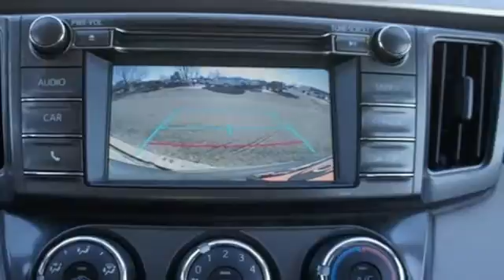Certified 2015 Toyota RAV4 Fort Collins Loveland, CO #1835171 - SOLD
Year: 2015
Make: Toyota
Model: RAV4
Trim: LE
Engine: 4 Cyl. 2.5 L
Transmission: Automatic
Color: Magnetic Gray Metallic
Interior: Ash
Mileage: 42785
Stock #: 1835171
VIN: 2T3BFREV8FW285437
Recent Arrival!EXCEPTIONALLY CLEAN AND WELL CARED FOR VEHICLE!!!, TOYOTA CERTIFIED!!!, ***ONE OWNER***, LOCAL TRADE!!!

Address:
4455 S. College Ave